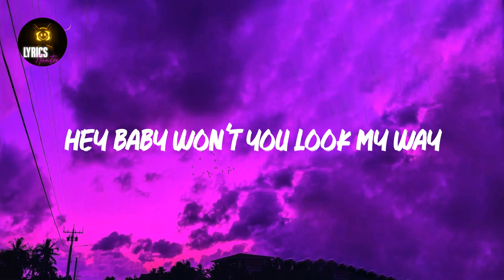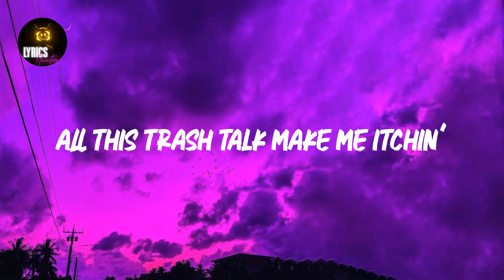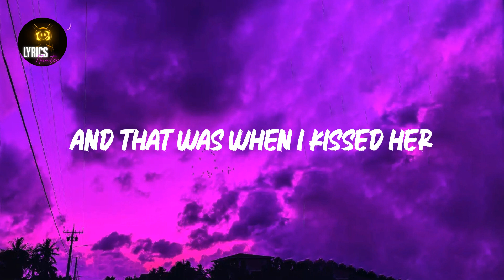Everybody Talks (Lyrics) Neon Trees